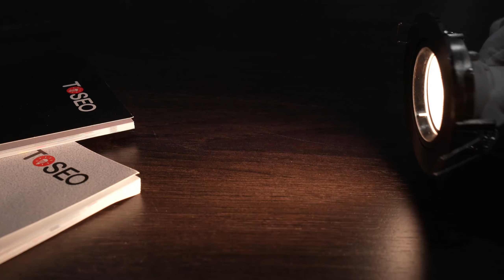How To Use adjustable Die-casting Aluminium recessed downlight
1.15° adjustable
2.It can be front replace bulb